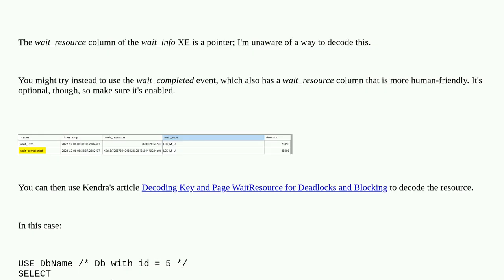Dba: Identifying wait_resource for wait_info Extended Events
Identifying wait_resource for wait_info Extended Events

A special thanks goes out to the awesome community

  blocking sql-server extended-events